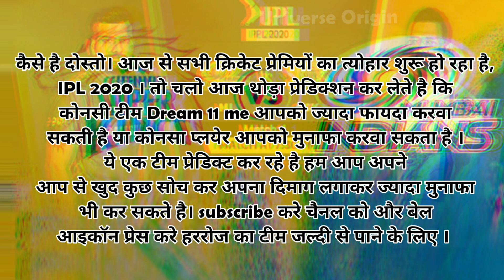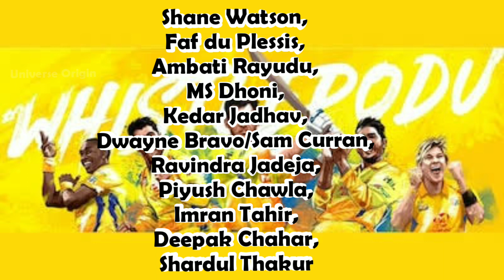Dream 11 IPL 2020 CSK vs MI Match Prediction Dream 11 team IPL 2020 19 September 2020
refcode- KUNJP58XY

Teams:

Probable XI:
Quinton de Kock (wk),
Suryakumar Yadav,
Ishan Kishan,
Kieron Pollard,
Hardik Pandya,
Krunal Pandya,
Nathan Coulter-Nile/Mitchell McClenaghan,
Rahul Chahar,
Trent Boult
Jasprit Bumrah

Chennai Super Kings: Suresh Raina and Harbhajan Singh won't be a part of the side this year, which means CSK will be without a top-order left-hander and a frontline off spinner in their XI. Dwayne Bravo didn't bowl in the CPL final due to a knee niggle. If he hasn't recovered, there could be a possibility of CSK playing Sam Curran, who could also bat higher up in the order.

Probable XI: Shane Watson,
Faf du Plessis,
Ambati Rayudu,
MS Dhoni,
Kedar Jadhav,
Dwayne Bravo/Sam Curran,
Ravindra Jadeja,
Piyush Chawla,
Imran Tahir,
Deepak Chahar,
Shardul Thakur